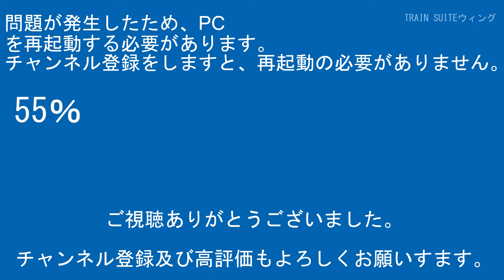信越本線115系N-2編成+115系旧新潟色2両東光寺駅三条方面